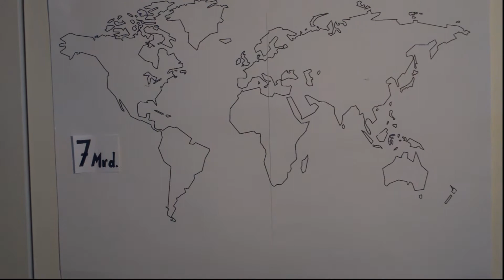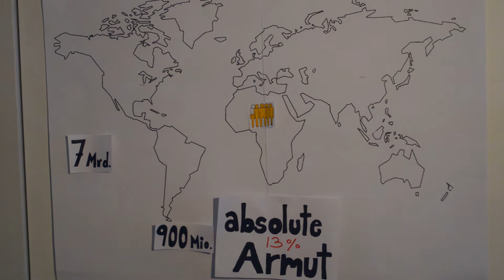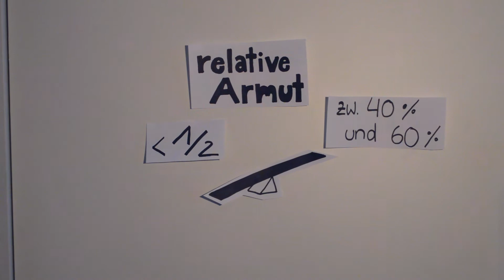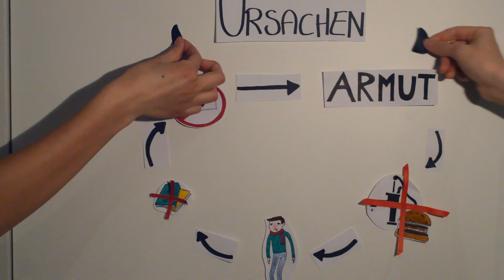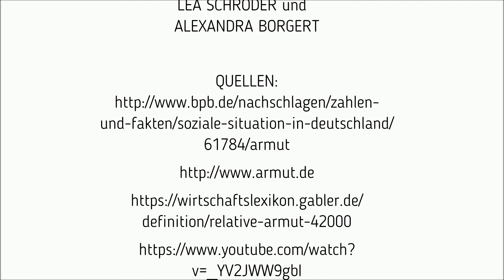Ursachen der Armut: relative und absolute Armut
Dieser Erklärfilm zum Thema Armut ist entstanden im Seminar des Naturwissenschaftlichen Profils im Sommersemester 2018.